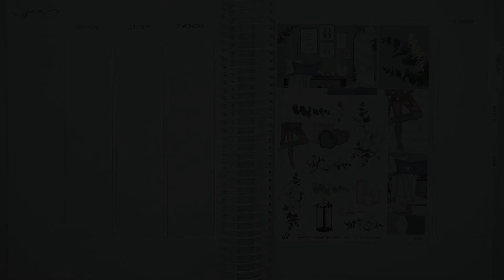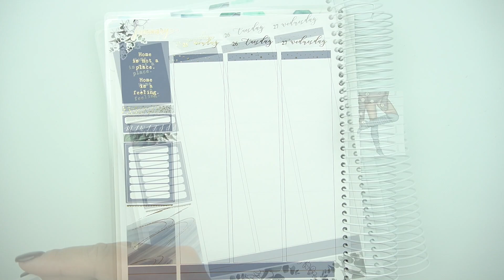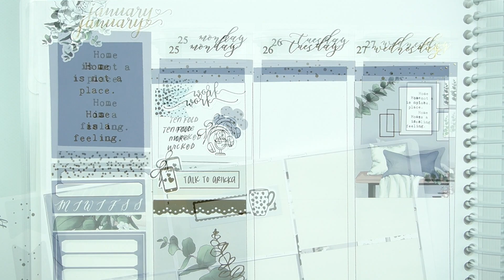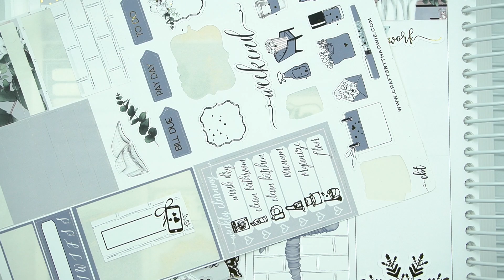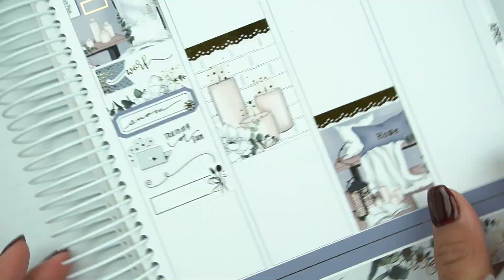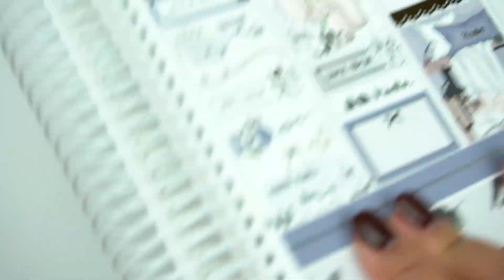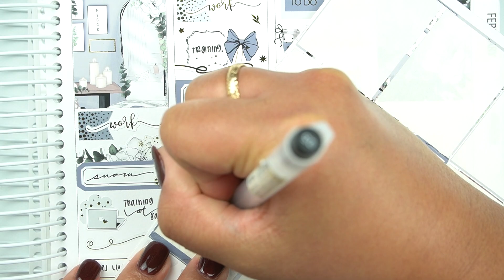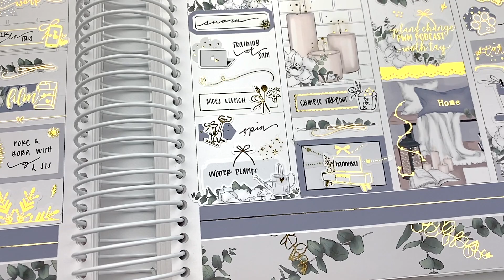Plan with me feat. Crafts By Thaowie!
All opinions expressed are solely my own. I purchase all of my items, but may sometimes receive discounts or free products to review.